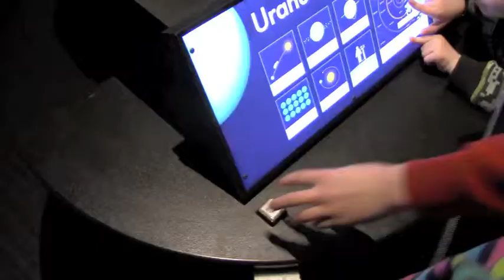Science Museum Winter 2014